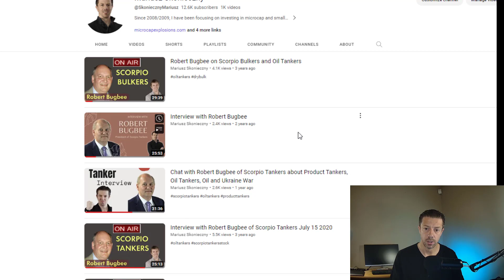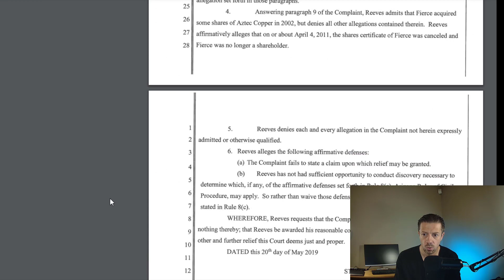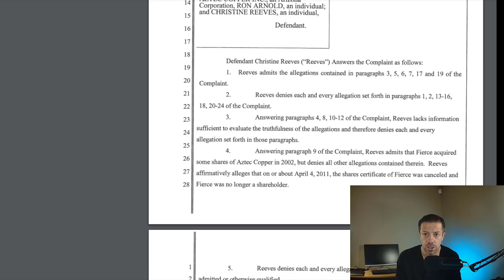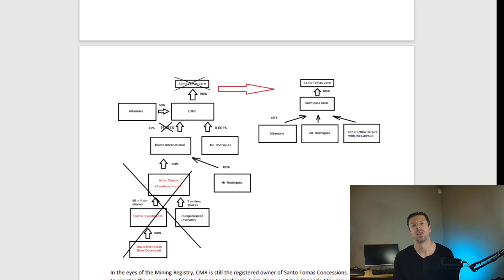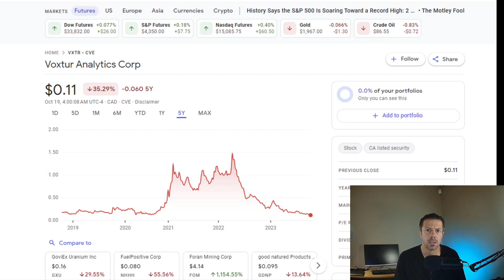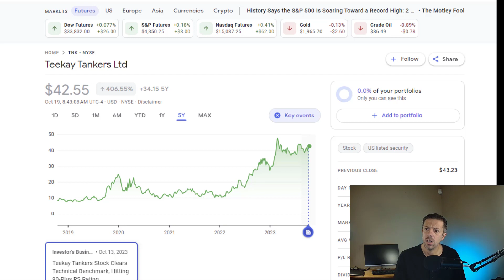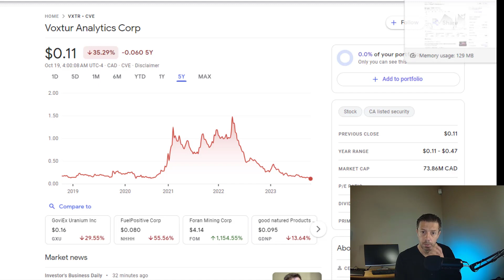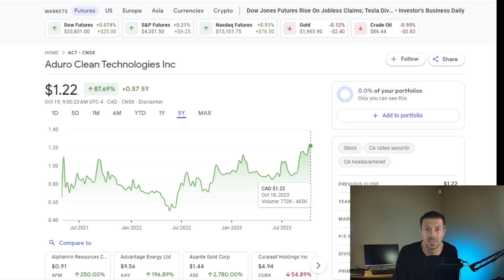This is Shocking - I Got Some Credit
In this video, I mention Scorpio Tankers, Oroco Resource Corp, Voxtur, Teekay Tankers, and Aduro Clean Technologies